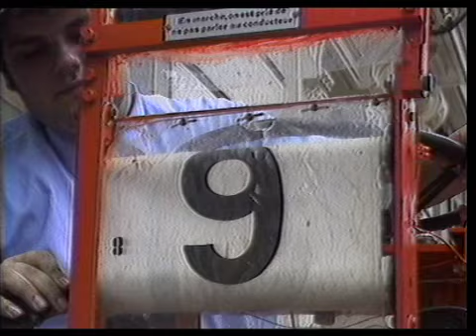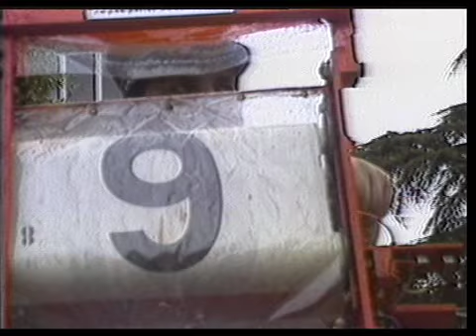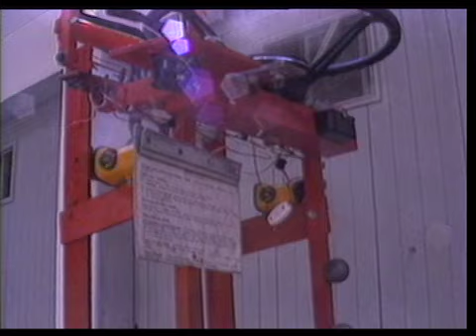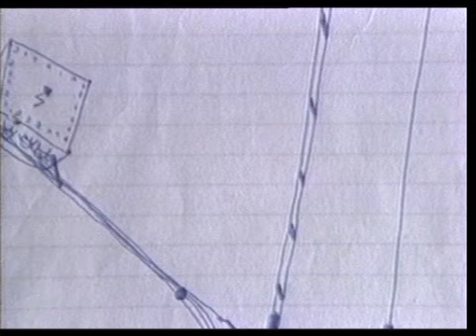Martial dit l'homme bus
"Bouleversant jeune homme que présente Michel Etter... Martial n'est pas le héros fictif d'un conte moral, mais un être réel dont on partage l'imaginaire parce qu'il le vit, le concrétise chaque jour, en un étrange rituel... Histoire d'une folie calquant la réalité, qui évite le piège du voyeurisme, et renvoie à l'image de notre propre société."   Anita Rind
                                                                               Le Monde
                                                                               le 25.5.85

Tour à tour cinéaste, monteur, cameraman, scénariste, Michel Etter pratique tout les métiers de la gamme cinématographique. Filmography
1983 Martial dit l'homme-bus (documentaire) - 1984 Brêve rencontre (documentaire) - 1987 L'homme à poils (fiction) - 1988 Gare aux gorilles (documentaire TV) - Vocation propreté (documentaire TV) - 1989 Les grimpeurs de la tour (documentaire TV) - 1992 Le quart-d'heure de gloire (fiction) - 1996 Au début elle aboyait avec plaisir (fiction) - 2006 Objectif: réussir? (documentaire) - 2007 Fragile comme le désert (documentaire). Galerie photos, cliquez ici: